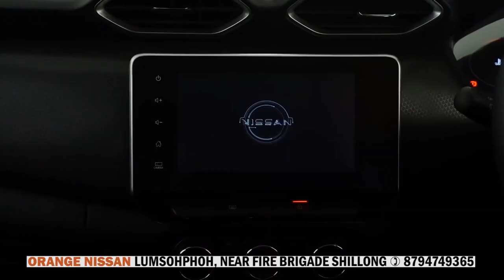KYRPAD KA 5 KUR ÏA U MLA BAN TUKLAR BYM SHAH SHONG ÏEW ÏA KI BYM PAT AI TIKA